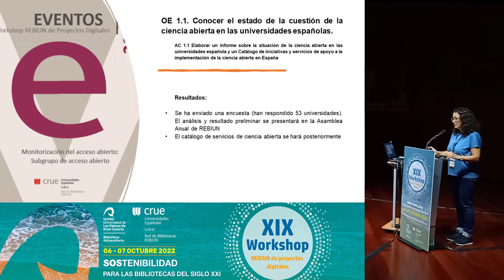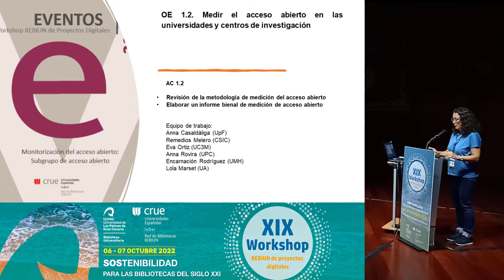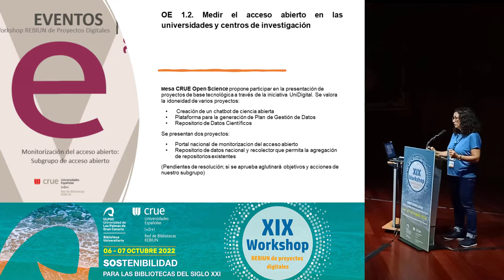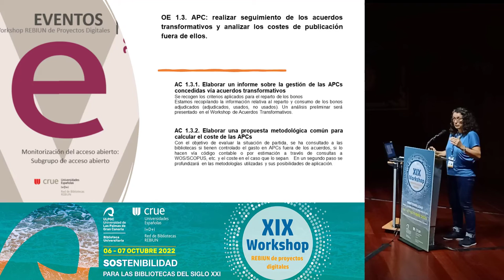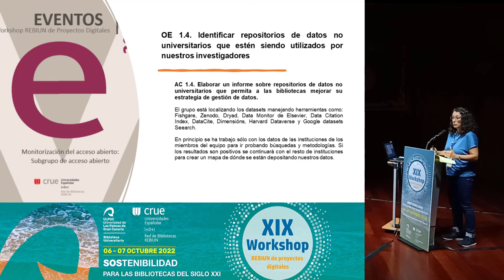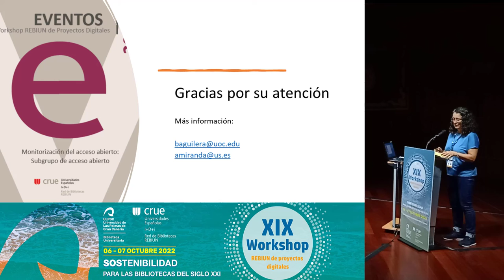Seguimiento/Monitorización del Acceso Abierto. XIX Workshop Rebiun.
Seguimiento/Monitorización del Acceso Abierto.
Begoña Aguilera y Amparo Miranda.

21 de octubre de 2022